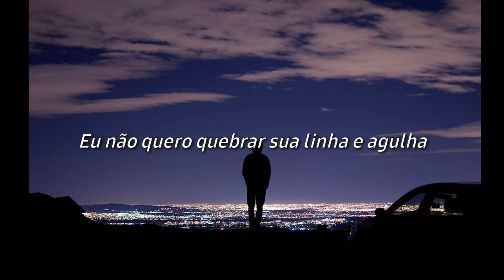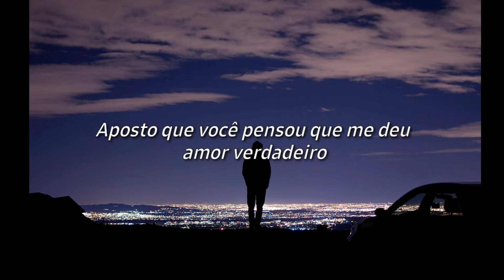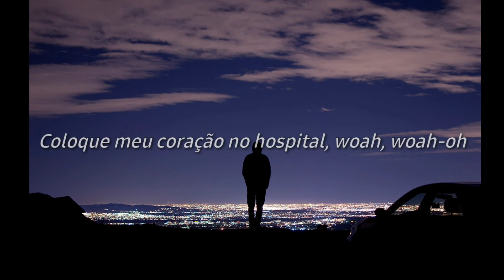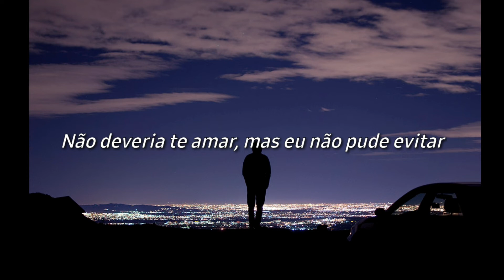Selfish By Madison Beer | Tradução-Legendado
Selfish tradução

                                         ☆Lyrics☆

Boy, you're such a lost cause
Now your name is crossed off
How you gonna fix this?
You can't even fix yourself
It was almost two years
That I chose to spend here
All alone on New Year's
Thinkin' "What the Hell?"

[Pre-Chorus]
I don't wanna break your thread and needle
Tryna stitch you, but I can't, I refuse

[Chorus]
Shouldn't love you, but I couldn't help it
Had a feeling that you never felt it
I always knew that you were too damn selfish
Don't know why I looked the other way
I wanted you to change, yeah
I shouldn't love you, but I couldn't help it

[Verse 2]
I bet you thought you gave me real love
But we spent it all in nightclubs
All you ever wanna do is lie
Why you always such a Gemini?
Baby, who you tryna run from?
Me or all your problems?
You know you will never solve 'em
You don't even know yourself

[Bridge]
But it's not possible
Plus I'm not responsible
For your self-made obstacles
Put my heart in the hospital, woah, woah-oh

Produced ByMadison Beer & Big Taste

Written ByMadison Beer, Kinetics, JRM, Big Taste & Lowell

Release DateFebruary 14, 2020